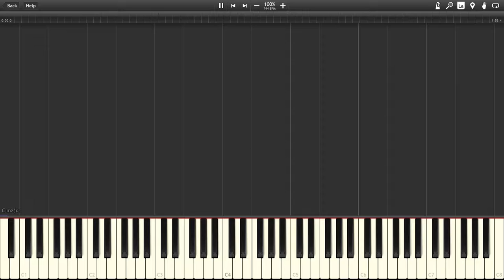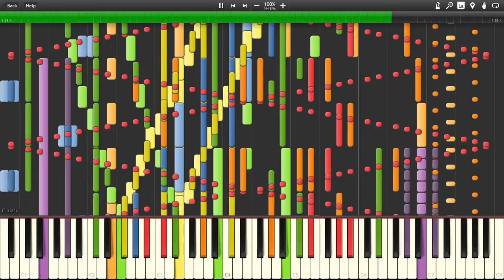[Black MIDI] Septette for the Dead Princess - Cramel Iffy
MIDI by: Cramel Iffy
MIDI Visualizer: Synthesia
Soundfont: CFaz Keys IV